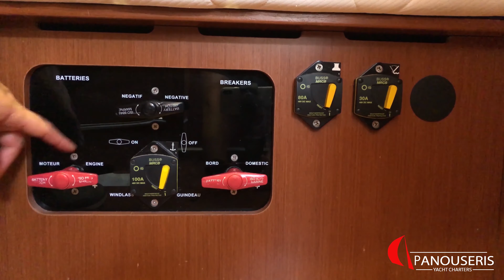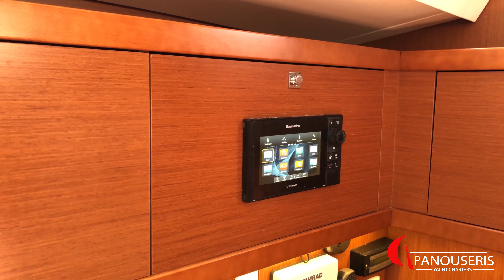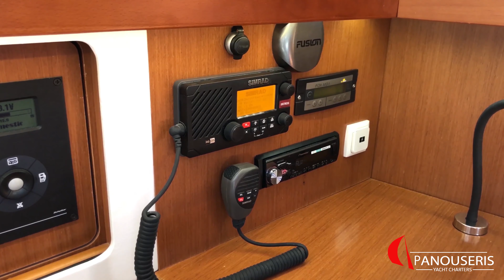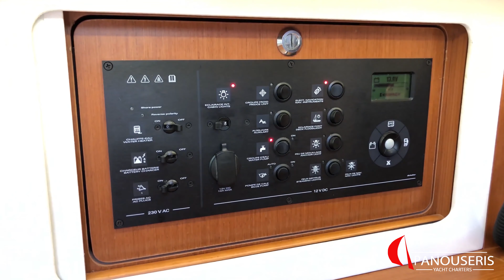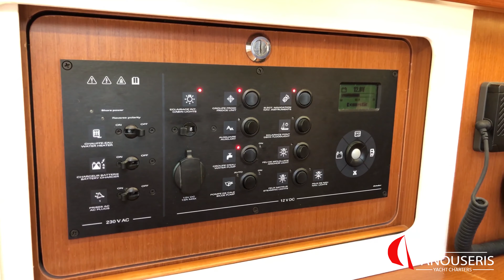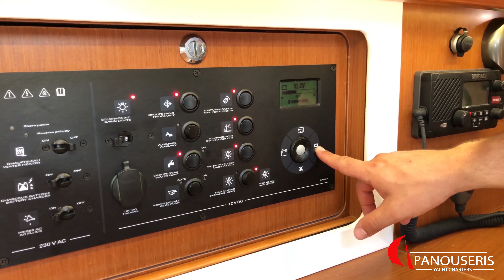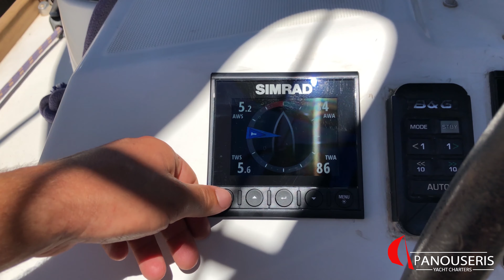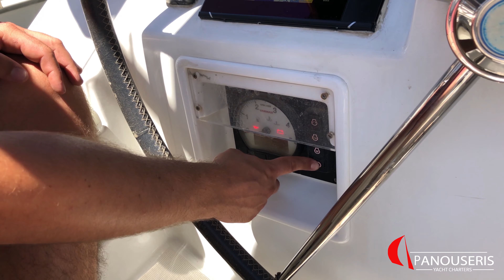Beneteau Oceanis 45 "Semiramis" Virtual Tour | Panouseris Yacht Charters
Chapters:
00:00 Intro
00:19 Living spaces
01:26 Master switches
02:51 Bow thruster
03:15 Kitchen area
06:26 Toilets and valves
07:43 Items stored in saloon
08:16 Fresh water system
08:54 VHF charger
09:20 Chart table and navigation equipment
11:01 Electricical panel
13:40 Engine room
14:21 Exterior - lockers
15:24 Rails and gangway
16:08 Opening the swimming platform
17:01 Stern lockers area
17:19 Closing the swimming platform
18:10 Water and diesel tanks
18:29 Navigation instruments
19:39 Engine and bow truster operation
21:35 Anchor winch
22:54 Sails
25:07 Electric windlass
25:38 Outboard engine

Have a sneak peek on our Beneteau Oceanis 45 Semiramis

Choosing your next sailing yacht has never been more transparent.
Whether you are just curious about the spaces of the yacht or you need to be prepared for the operation of the yacht and her equipment, this video will help you find the most suitable yacht for your dream vacations.The purpose of this video is to inform our future clients about our fleet.Any changes on the yacht and the equipment will be made without any notice.

| Music Credit |